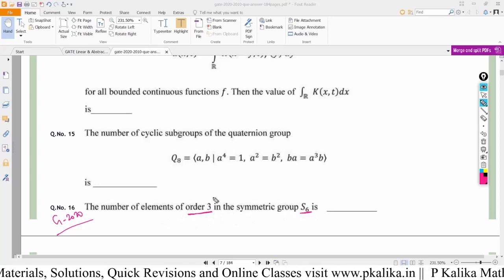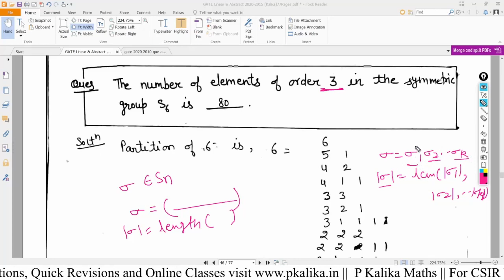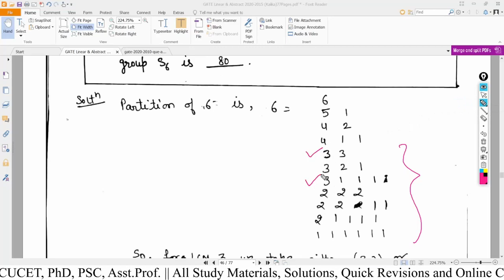GATE 2020 Maths(MA) Q.16 Solution || Abstract Algebra || Symmetric Group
Solution of GATE2020 Que 16 Solution || Abstract Algebra || Symmetric Group
NOTE: We have started to uploading daily one/two video for NET/GATE/SET at 8AM/8PM.